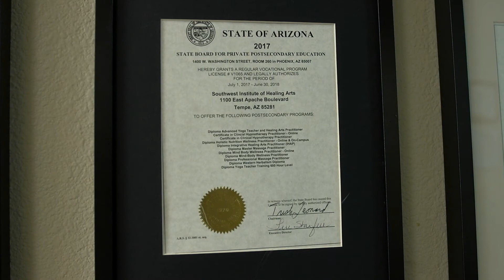Massage Therapy School in Arizona – (SWIHA) Southwest Institute of Healing Arts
Are you called to provide compassionate and skilled bodywork to help others enhance their health and well-being? Enroll in our Professional Massage Diploma program to get a jumpstart on your calling as a massage therapist. Come learn new and exciting specializations, such as Aromatherapy, Reflexology, Cranial Unwinding, Myotherapy, and much more.